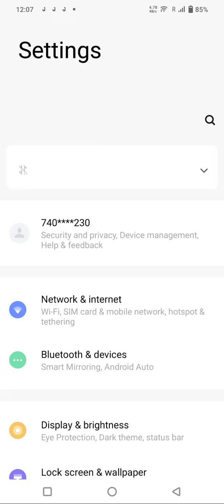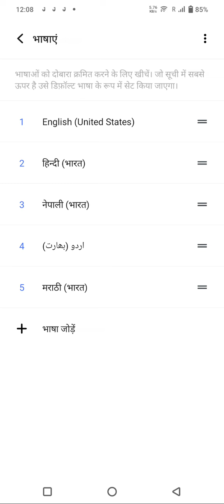How To Change Language Iqoo Neo 7 SE, Change Language Setting How To Change Language Iqoo Neo 7 SE,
How To Change Language Iqoo Neo 7 SE, Change Language Setting

How To Change Language Iqoo Neo 7 SE, How To Change Language In SamsungIqoo Neo 7 SE, Hindi Iqoo Neo 7 SE,  Mein Hindi Kaise Set Kare,Iqoo Neo 7 SE, Language Setting,Language Setting Iqoo Neo 7 SE, Technical Mind Support

How To Changelanguage Iqoo Neo 7 SE, Change